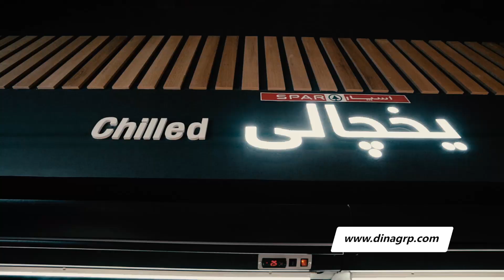Spar Supermarket design and implementation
70,000 Sq. feet of Hypermarket
Dina is known to bring modernity to an area. One our greatest projects with 70,000 square feet of area is located in Middle east . It is, now, known as the most modern hypermarket in the area.
Dina started the project as a designer agency along with the project managers. We used our vast experience in retail design and equipping to create the first 2D renders and layouts of the hypermarket. The greatest challenge in designing such great retail area, is to create a careful customer flow throughout the store so that all the long list of products being sold is seen by all the customers.
A hypermarket this big, needs a huge back up for maintenance and this is why we have seen the ceiling as exposed so there is an easy access for electrical and mechanical installations. The color of the ceiling is all black so it doesn’t grab any attention for the sales of the hypermarket’s sake.